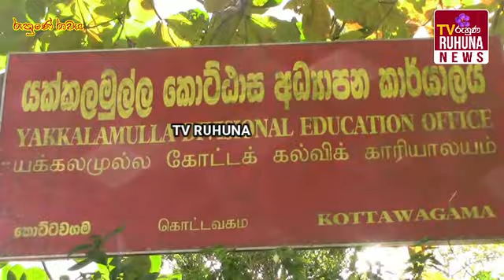යක්කලමුල්ලේ ගුරු විදුහල්පතිවරුන් පාරට බැස්ස හැටි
# TV Ruhuna
# Teacher picket
guru virodhatha
Yakkalamulla picket